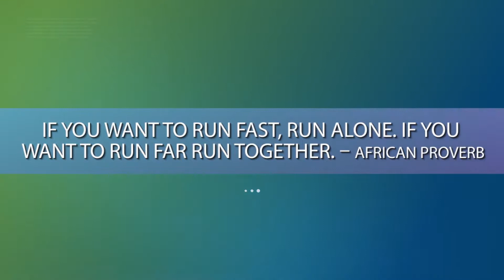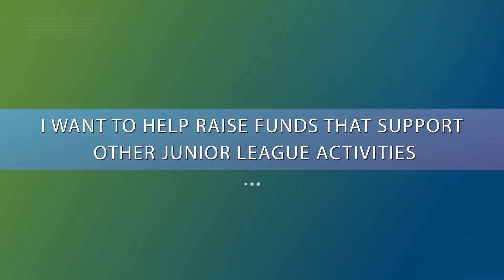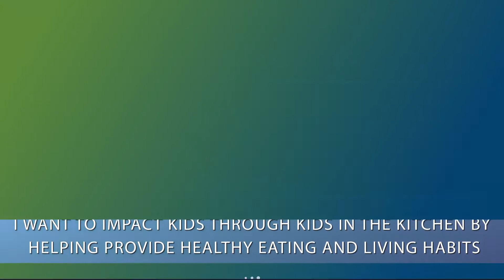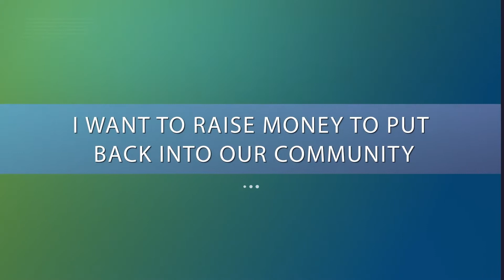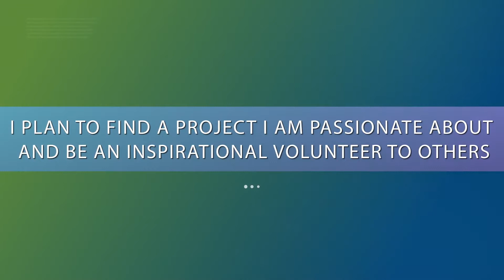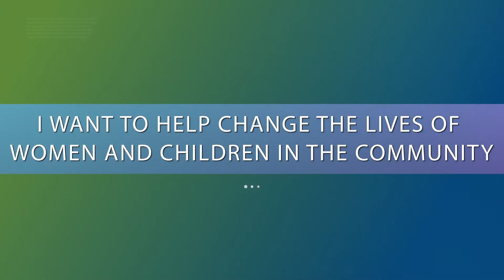RALEIGH Thank You Video